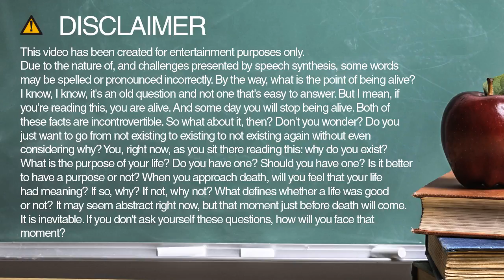How to spell Rhineodon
Learn how to spell and pronounce Rhineodon.